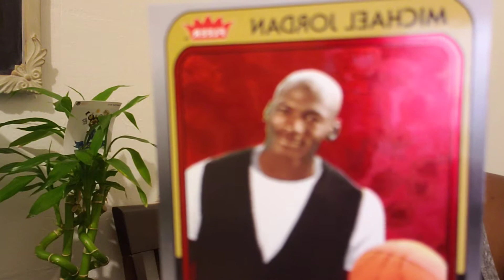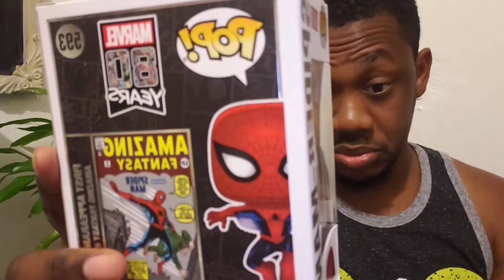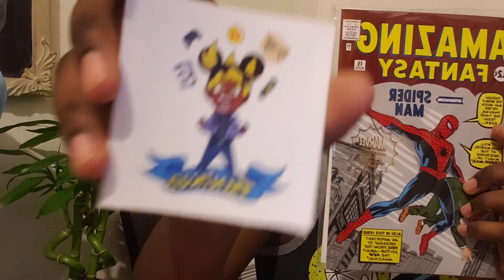My Hot Topic package came in a bag ?! | unboxing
It finally happen, why most people don't shop online to get their pops in package/parcel bags and it happen to me!